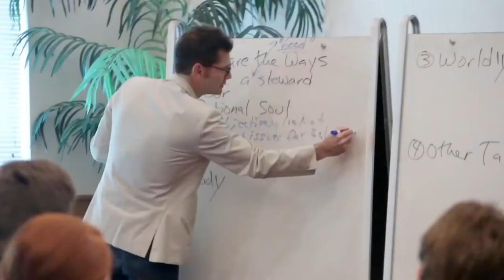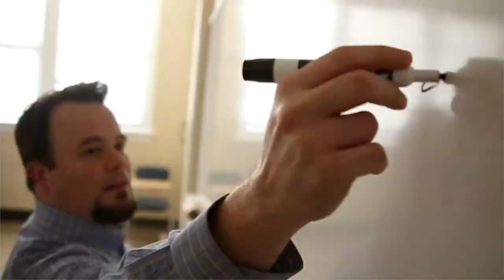Faith On Film #89 Brett Monk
In this week's episode of Faith On FIlm, host Isaac Hernandez talks with Brett Monk of Mount Hideaway Mysteries. Brett is a movie director and homeschool dad of a daughter he ands wife adopted from foster care.